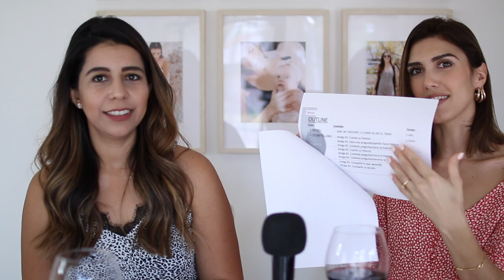Ep. 3 ME REGRESO A MEXICO? RACISMO EN USA?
R E D E S:  @karelytips

Visita mi perfil en AMAZON para que ver lo que yo compro.